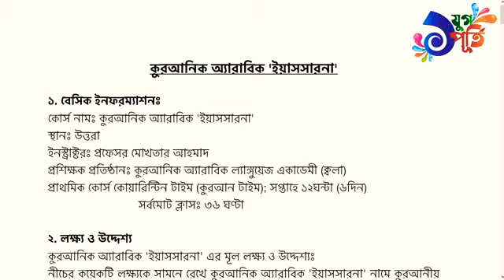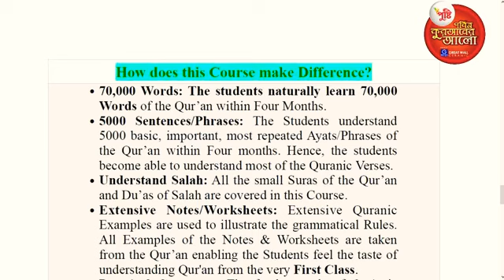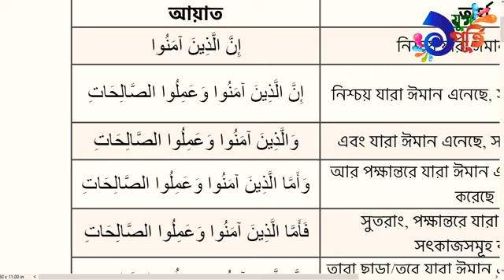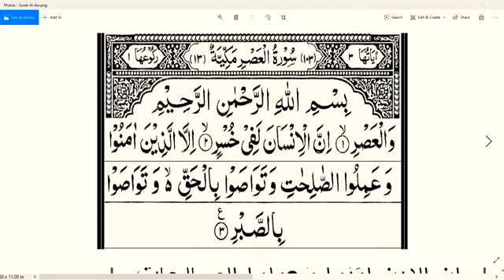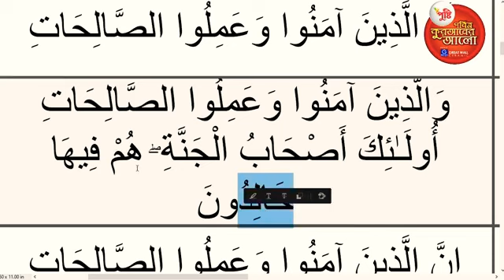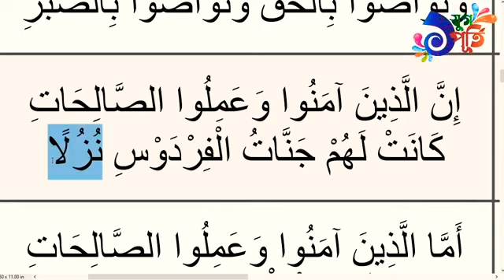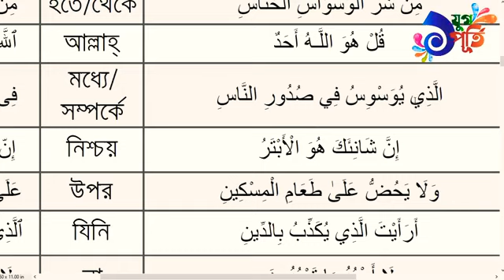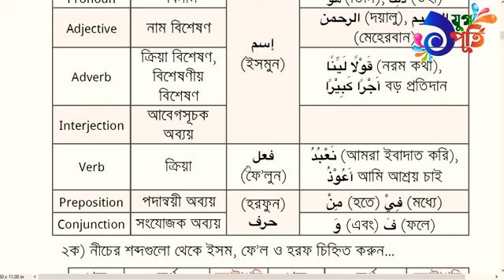কুরআনের ভাষায় কুরআন বুঝুন! ওপেনিং ক্লাস ১। প্রফেসর মুখতার আহমাদ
কুরআনিক অ্যারাবিক নিয়ে প্রতিদিন ক্লাস হবে আমার পেইজে...ইং শা আল্লাহ...
আজ ১০.৩০ (সকাল) ওপেনিং ক্লাস...ইং শা আল্লাহ
সঙ্গেই থাকুন...
কুরআনের ভাষায় কুরআন বুঝুন...
কোয়ারেন্টাইম-কে কুরআন টাইম বানিয়ে নিন...